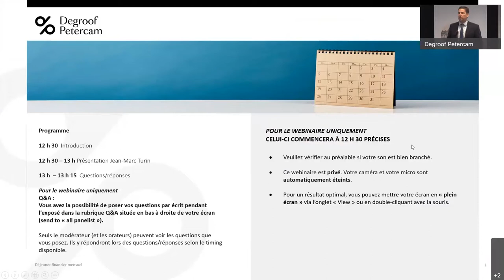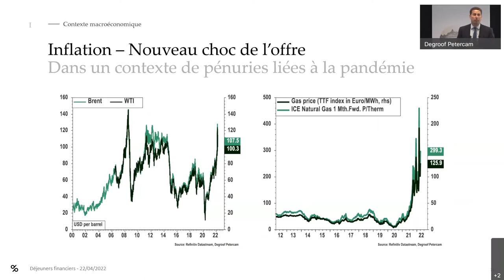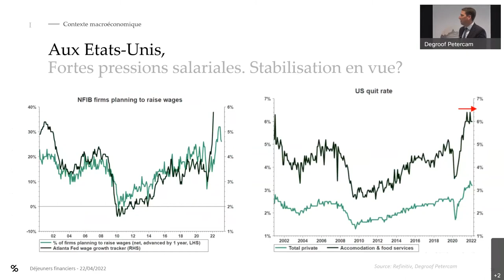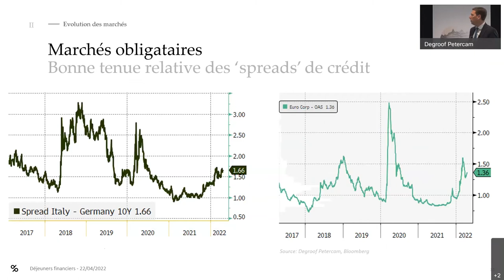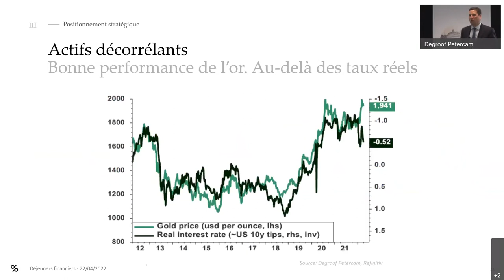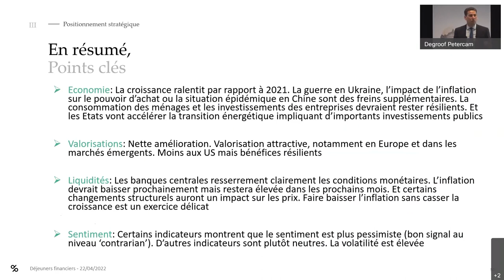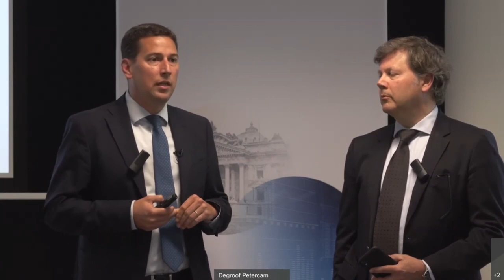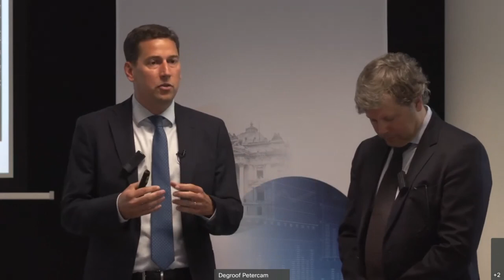Déjeuner financier : Replay webinaire 22/04/2022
Notre expert de ce mois : Jean-Marc Turin, Fund Manager